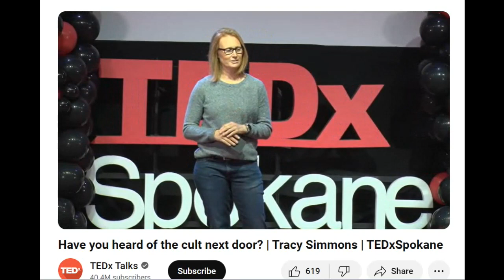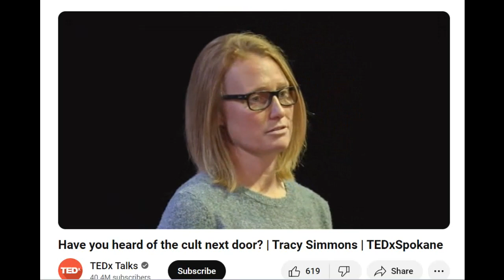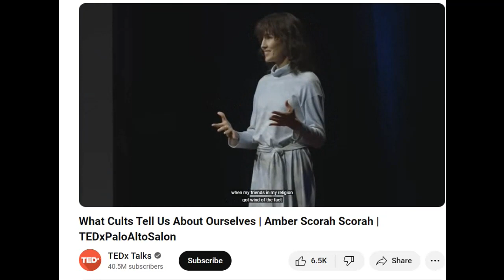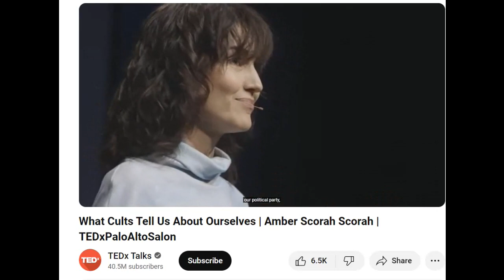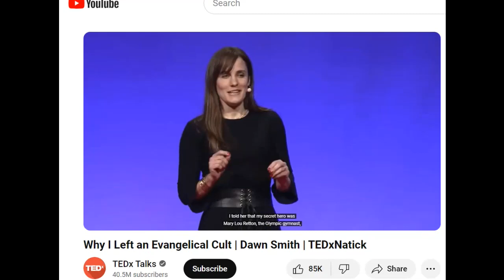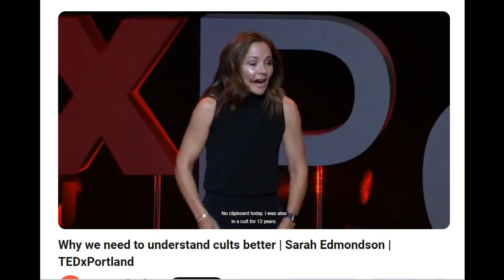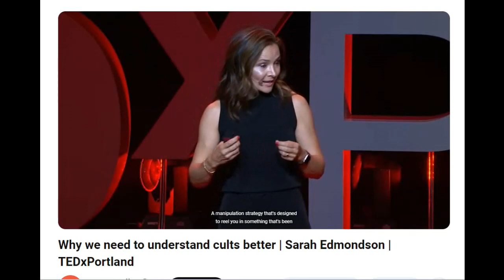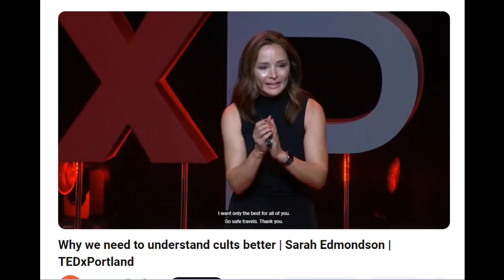DO YOU RECOGNIZE New Testament Christian Church(es) in THESE CLIPS? - Part 1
My advice: listen to these clips when you are not distracted and if you find something that resonates. then please ask yourself what you will do about it. I hope you can find the courage from deep within to be brutally honest with yourself.
Thank you so much for the person who shared that first clip with me.   That dude could have definitely been talking about NTCC in every aspect.

CHAPTERS IN THIS VIDEO:  I believe you will for sure glean something interesting from each presenter.

00:00:     Intro
05:30:     First testimony from man who sounds like he could have been in NTCC
17:06:     Tracy Simmons
28:58:     Amber Scorah
43:52      Dawn Smith
59:51      Sarah Edmonson